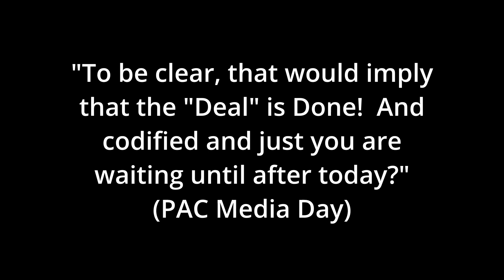PAC 12 Media Day - Commissioner Kliavkoff Mic Drop!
PAC 12 Media Day Update!!!